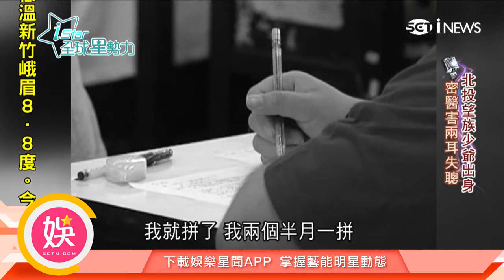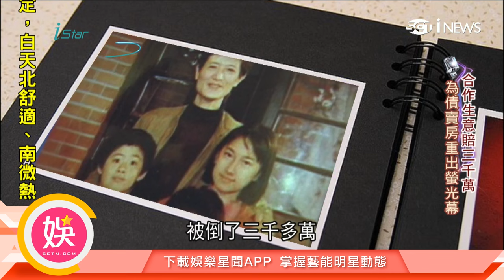經典綠葉的戲子人生！北投望族少爺出身被叫「阿西」 密醫害雙耳重聽..父親的眼淚讓他花75天拚上建中｜三立娛樂星聞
★訂閱【女孩要幹嘛】甜寵浪漫戲劇看到飽